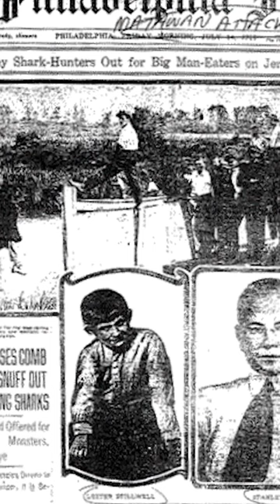Os Ataques que Inspiraram o Filme Jaws de Steve Spilberg